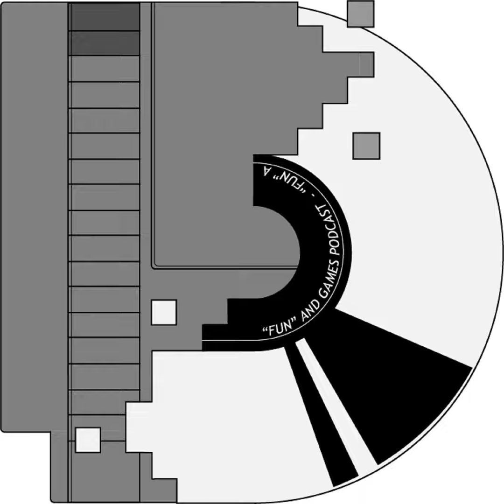Episode 15: Improvise, Adapt, Overcome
The nature of producing new media is the act of adapting already existing ideas. But video games have had a long history of licensed games, and more directly adapting worlds characters and stories. Matt & Geoff discuss the highs and lows and what can make a good licensed video game. Also, current events.